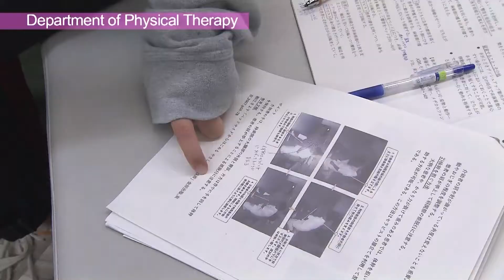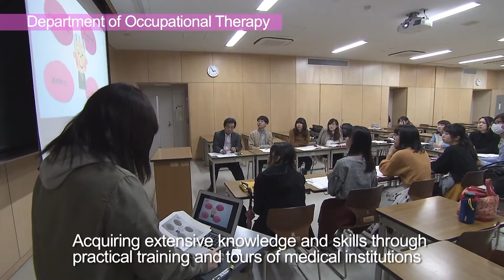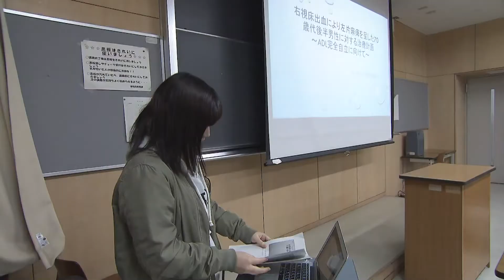VIDEO INTRODUCTION OF TMU / Arakawa Campus